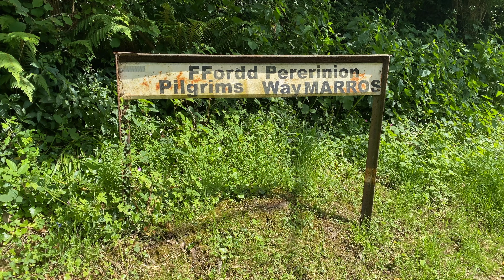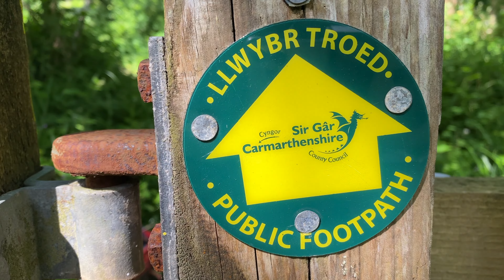Marros in Carmarthenshire in Wales June 2024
Marros in Carmarthenshire in Wales - enjoying the walk to the beach.
Filmed in June 2024 on an iPhone 11